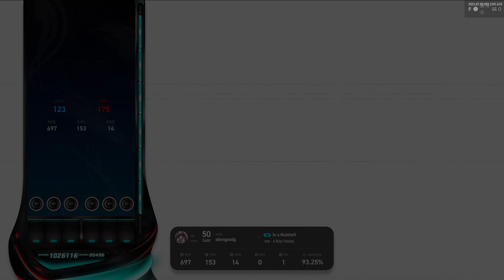Let's Play [EZ2ON REBOOT : R] In a Nutshell (6K SHD)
Artist: Ruby Tuesday